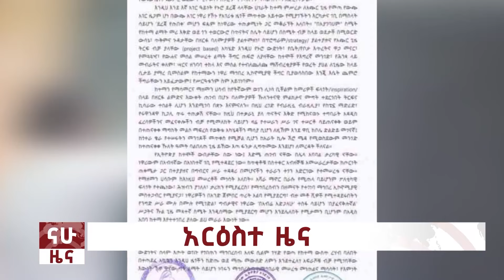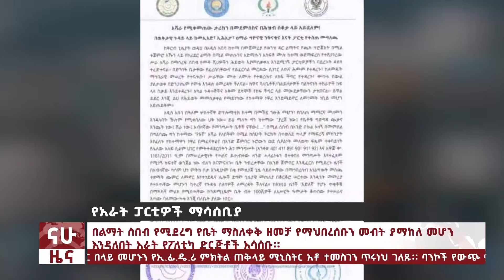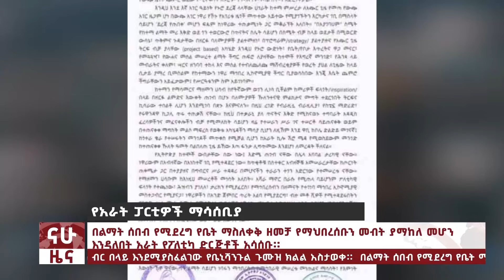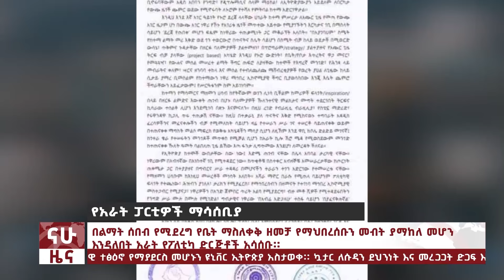ለባንኮች አዲስ ትዕዛዝ ተላለፈ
ለባንኮች አዲስ ትዕዛዝ ተላለፈ- የማክሮ ኢኮኖሚ ፖሊሲ ማሻሻያ፤ የአፍሪካ መከላከያ ሚኒስትሮች ጉባኤ